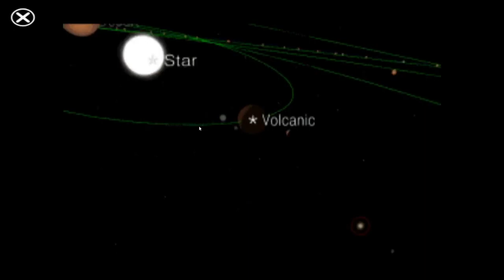Z Steal Soldiers part 5 Mission 6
Erhältlich auf steam. Played on Linux mint
ProtonDB Version: Standard (not selected)